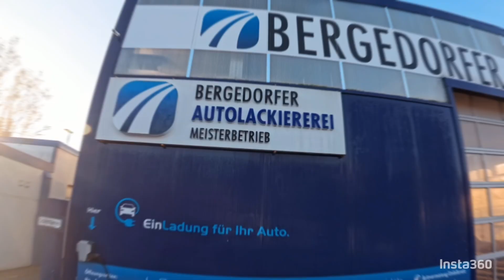Bergedorfer Autolackiererei AMG MB VW BMW VOLVO TOYOTA SKODA TESLA FORD SMART Hamburg Bergedorf HH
Entdecken Sie den Glanz und die Eleganz bei der Bergedorfer Autolackiererei! Es ist unser Anliegen, Ihnen hochwertige Lackierarbeiten zu bieten, die Ihr Auto in ein Kunstwerk verwandeln.

Mit einem Team aus passionierten Experten, die über umfassendes Fachwissen verfügen, bringen wir Ihr Fahrzeug zum Strahlen. Ob es um die Ausbesserung kleinerer Schäden oder eine vollständige Fahrzeuglackierung geht – wir adressieren jedes Detail Ihrer Lackierwünsche mit höchster Präzision und Aufmerksamkeit.

In der Bergedorfer Autolackiererei setzen wir ausschließlich auf erstklassige Farben und Materialien, um nicht nur für eine beeindruckende Optik zu sorgen, sondern auch um optimalen Schutz gegen Umwelteinflüsse zu bieten. Unser Anspruch ist es, ein Resultat zu erzielen, das nicht nur Ihre Erwartungen erfüllt, sondern Sie auch nachhaltig begeistert.

Kommen Sie vorbei und sehen Sie selbst, wie wir Ihrem Auto neues Leben einhauchen. Vereinbaren Sie einen Termin oder schauen Sie bei uns rein, um zu entdecken, wie wir den Wert Ihres Fahrzeugs steigern können. In der Bergedorfer Autolackiererei widmen wir Ihrem Auto die Liebe und Sorgfalt, die es verdient!

Realisiert durch Surke Media Consulting Entdecken Sie den Glanz und die Eleganz bei der Bergedorfer Autolackiererei! Es ist unser Anliegen, Ihnen hochwertige Lackierarbeiten zu bieten, die Ihr Auto in ein Kunstwerk verwandeln.

Realisiert durch Surke Media Consulting Realisiert durch die Surke Media Consulting